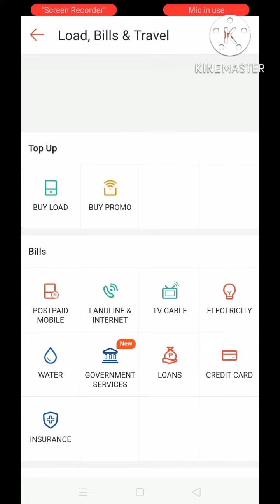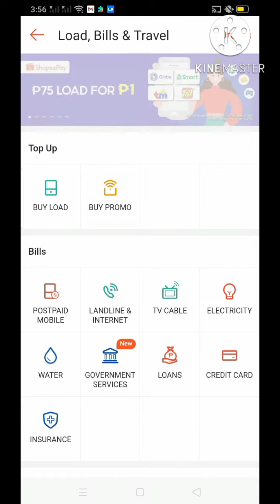How to Load on Shopee?